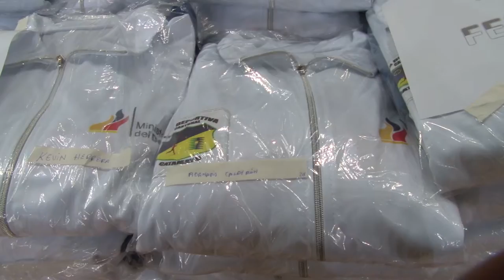Catamayo.-│120 jóvenes que participaran en XII Campeonato Intercantonal Calvas 2015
Los Juegos Intercantonales tendrán su inauguración este  24 de julio a partir de las 19h00 con un desfile cultural, donde cada uno de los 16 cantones de Loja, desfilaran con su respectivo carro alegórico y su delegación.
Son 120 deportistas que representaran a Catamayo en disciplinas de Ajedrez, Atletismo, Baloncesto, Futbol, Lucha olímpica, Natación todos ellos en categorías masculino y femenino.